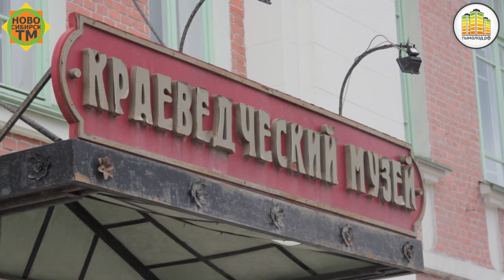«Новосибирск™»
Новый выпуск видеоблога «Новосибирск™»!
Мы хотим показать город таким, каким вы, возможно, его еще не видели. Откройте для себя новые места, или давно знакомые, но с необычной стороны.

Почему крестьян напугало здание Краеведческого музея (а тогда – торгового корпуса)? Где на самом деле находится географический центр России? Это и кое-что еще – в выпуске «Новосибирск™».